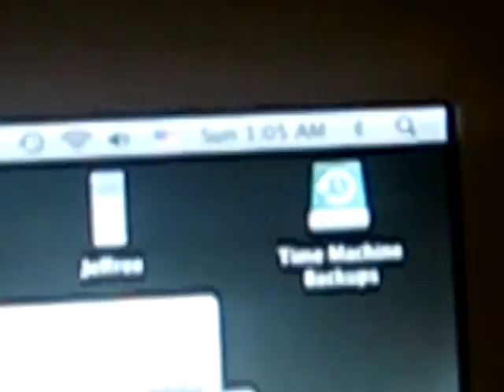Random//Free Time?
So eirth Im; nocturnal,
Or I have too much free time.
Either way I have a camera I'm itching to use.